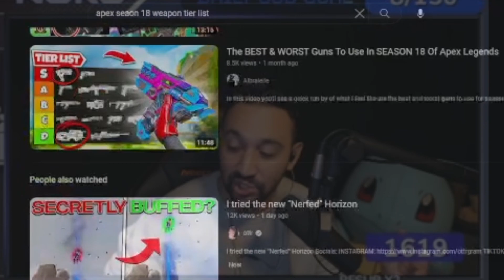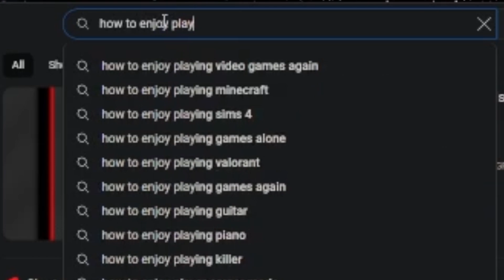The MOST Fun Weapon in Apex Legends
Just a comp I made from some gameplay of Apex Legends during Season 18